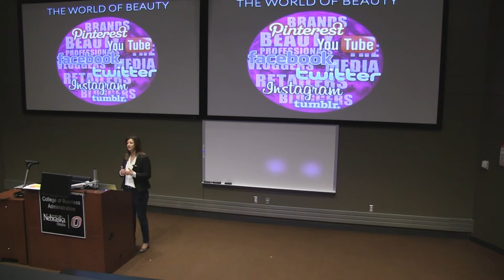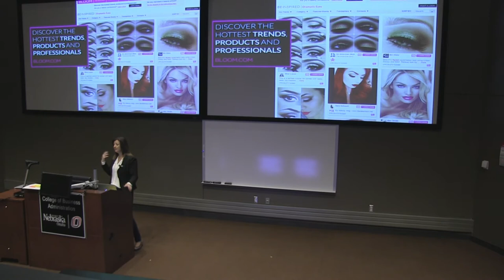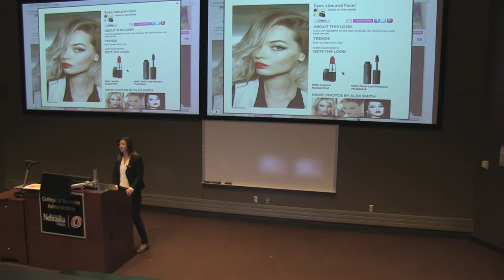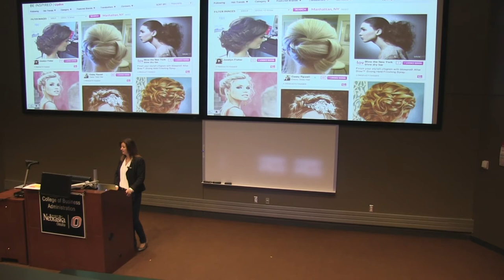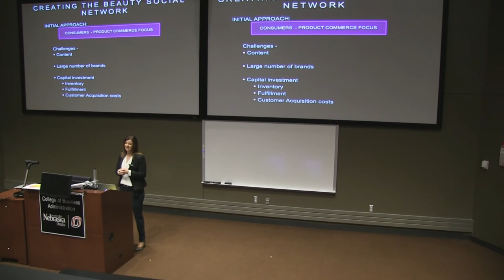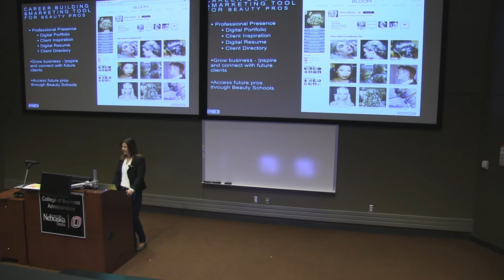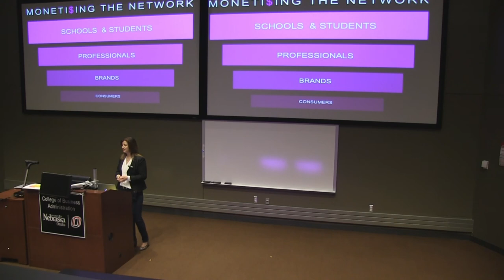1 Million Cups Omaha-Lincoln - Julie Mahloch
Julie Mahloch from Bloom.com presents at the first 1 Million Cups Omaha-Lincoln event.